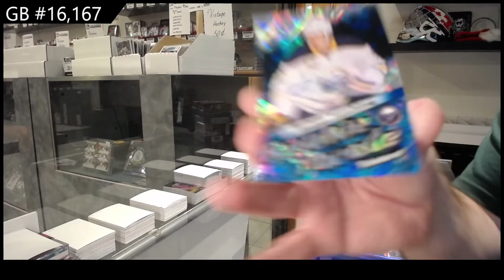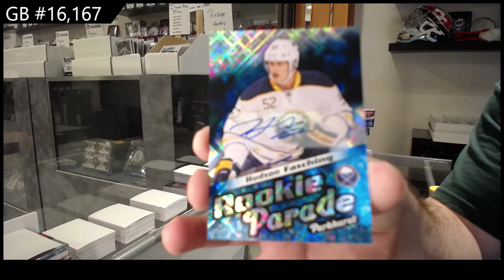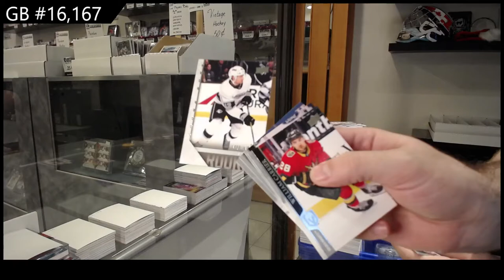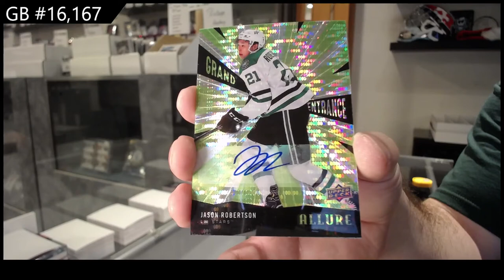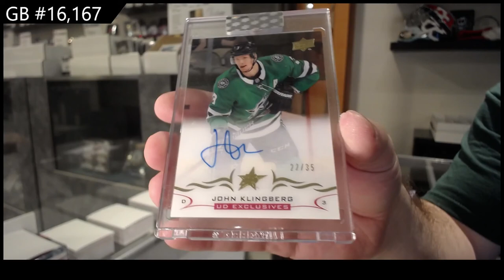6 Box Hockey Mix Break With Clear Cut - C&C GB #16,167